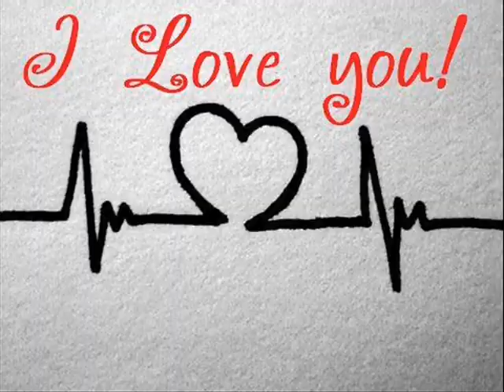haythem ben said teboulba